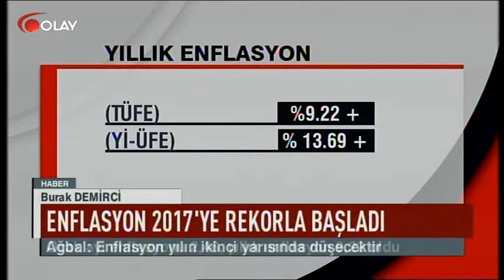Enflasyon 2017'ye rekorla başladı (Haber 03 02 2017)